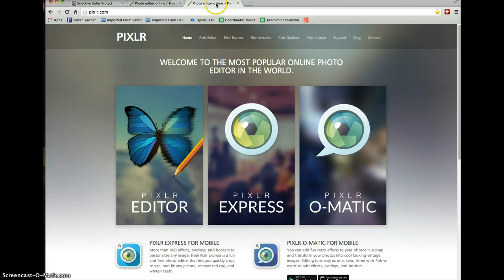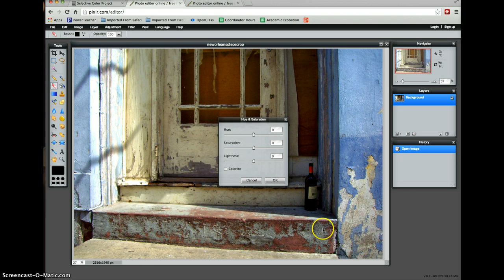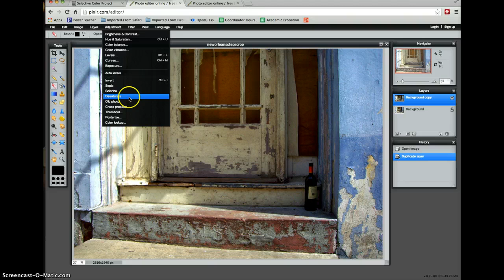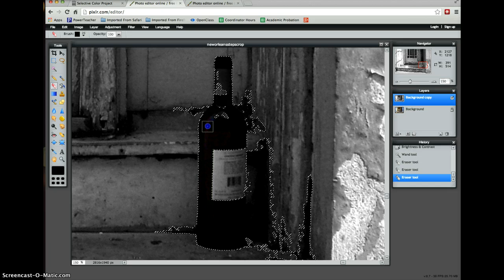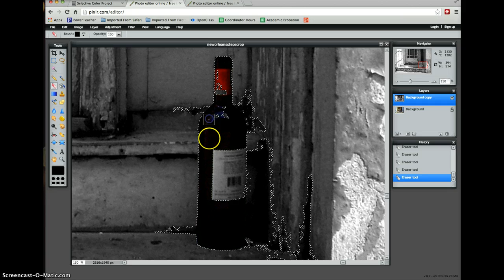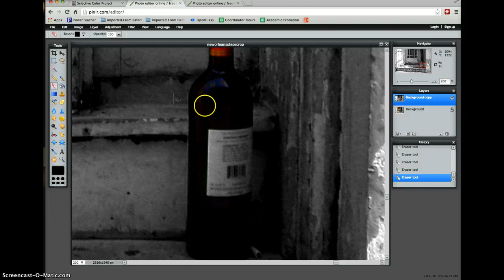Selective Color Project in Pixlr.com